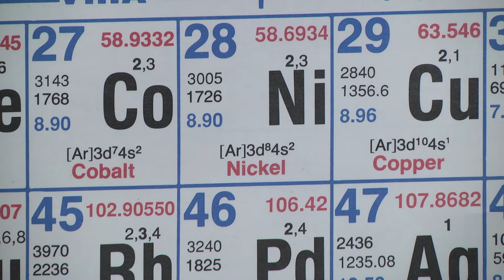Johnson Central High School teacher wins teacher of the year